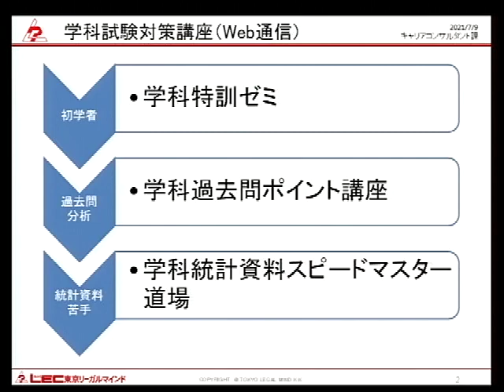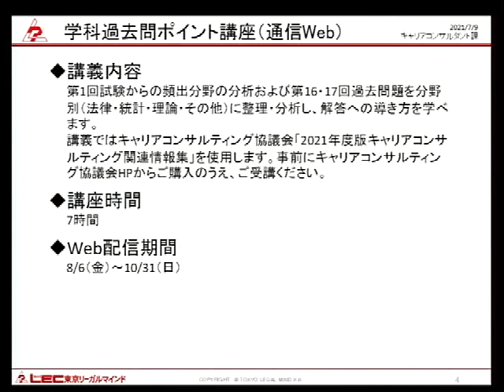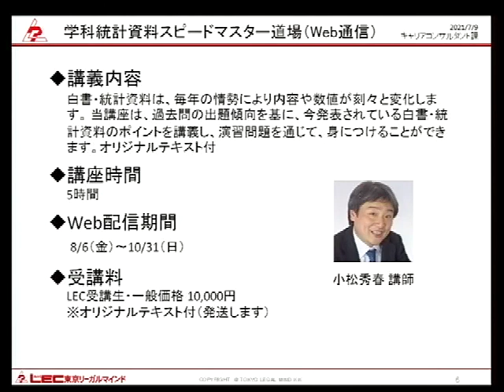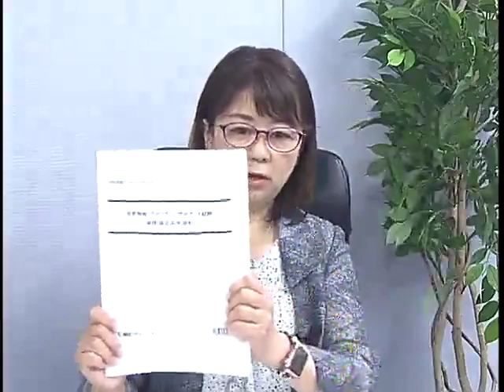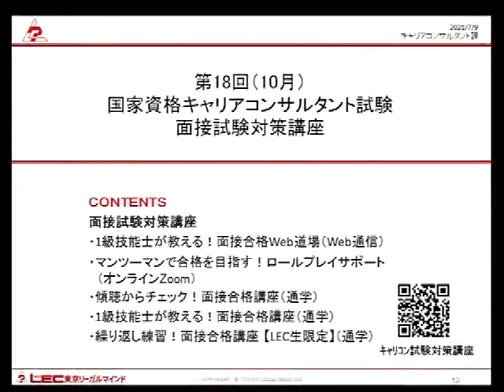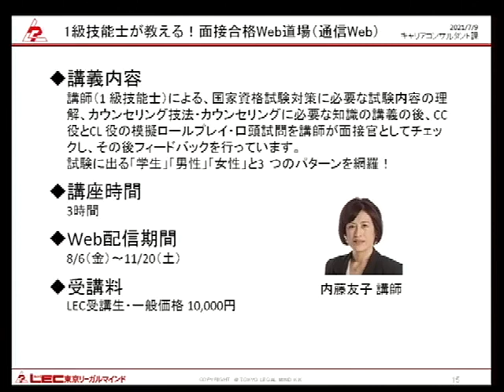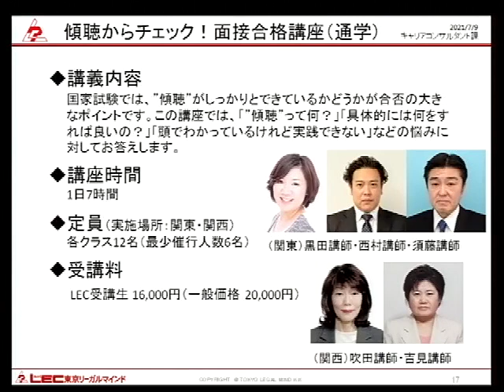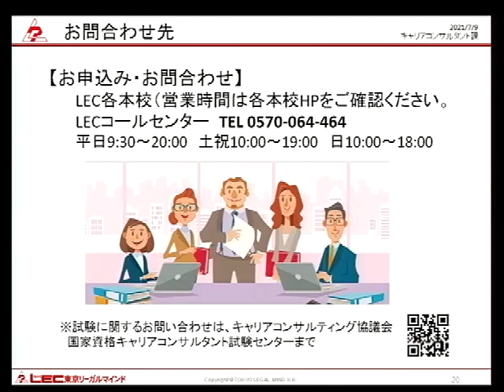国家資格キャリアコンサルタントＬＥＣ試験対策ガイダンス～ＬＥＣで対策万全！９講座の徹底解説～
LECで実施している国家資格キャリコン試験対策講座の紹介動画です。

■国家資格キャリアコンサルタント試験対策講座